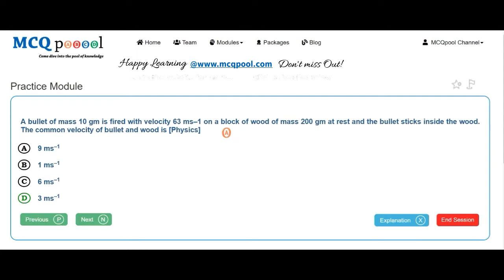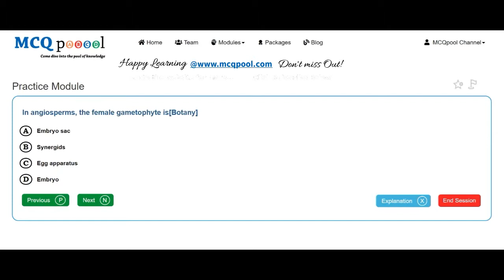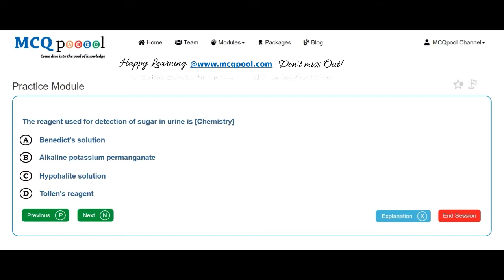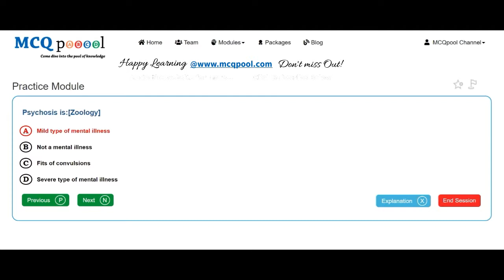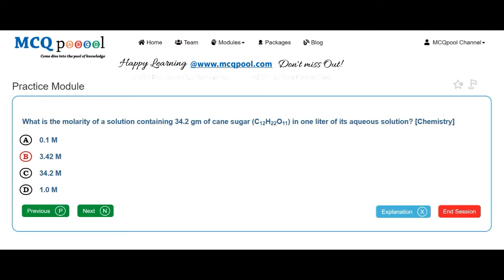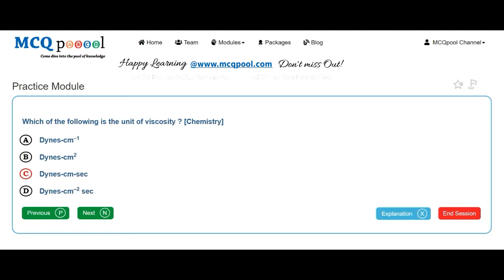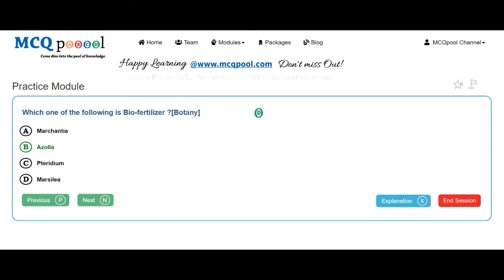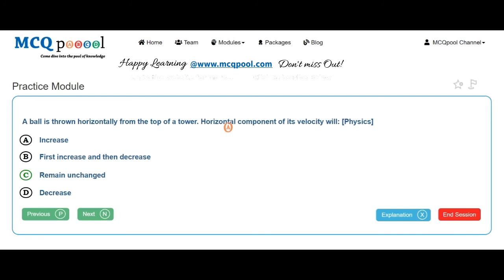Quiz/MCQs on MOE- Nepal MBBS Entrance 2066 A- Ministry -MCQ Quick Revision Series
For more details on how to do so, please visit:
Multiple Choice Questions MCQs on MOE- Nepal MBBS Entrance 2066 A for A levels/+2/Plus 2/High School/Intermediate levels/ PreMed Entrance